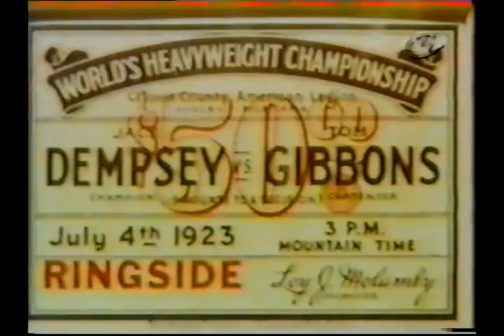Dempsey Vs Carpientier